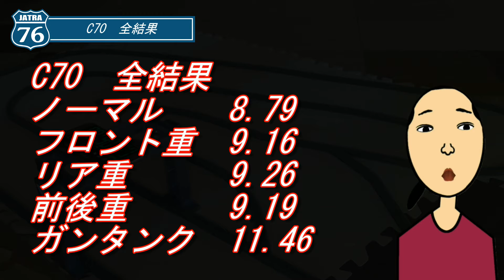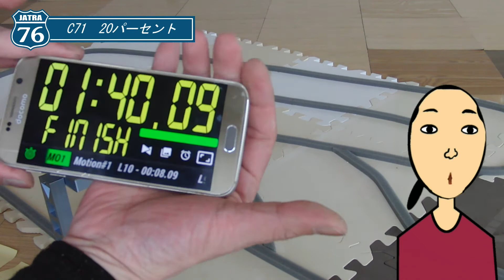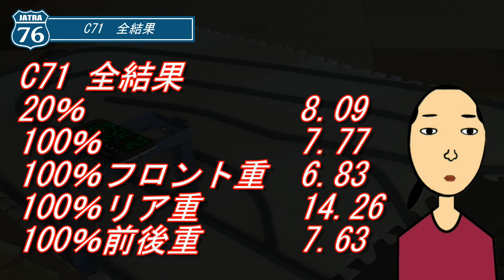ウエイトを載せてラップタイムを比較してみた。 1/76 Turbo Racing C70＆C71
小型ラジコン、ターボレーシング旧型、新型のボディにウエイトを載せて、ラップタイムに変化があるのかを検証しました。中身の改造は難しいですが、ボディで変化があるなら、お手軽かも！